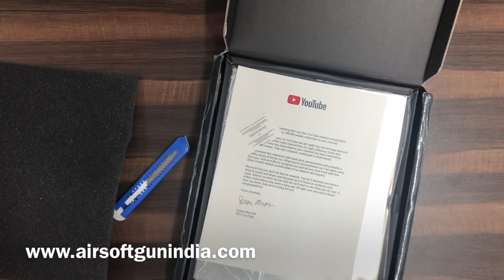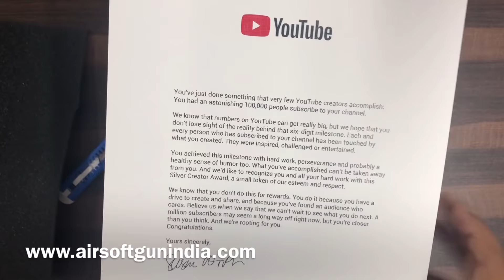Unboxing New silver button 2018 | Airsoft gun india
youtube new silver button is amazing its all silver with a mirror finish it feels really great to receive youtube silver button thanks to non other than you all guys because of which in india a youtube based on air gun airsoft gun blank gun channel is getting award for 100k follower will make sure to create amazing and original content more and more than you to youtube and all our subscriber for this button thank you from buttom of my heart